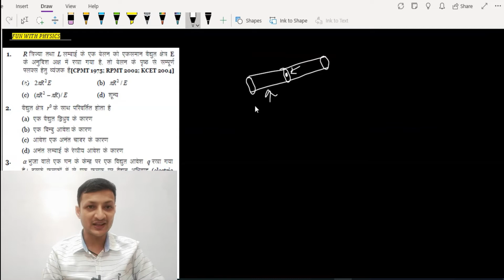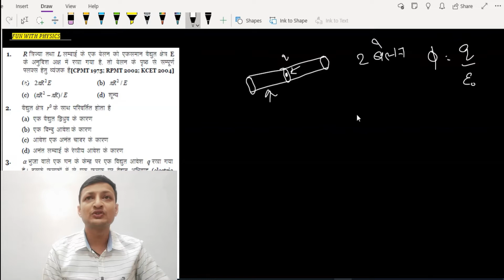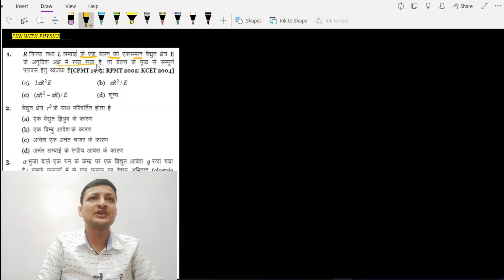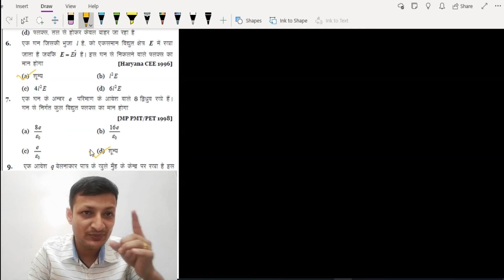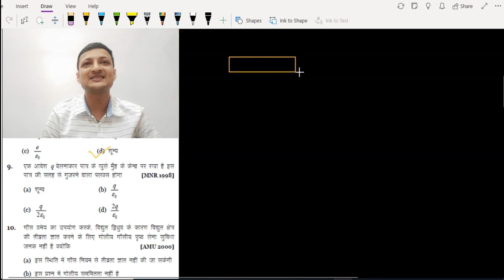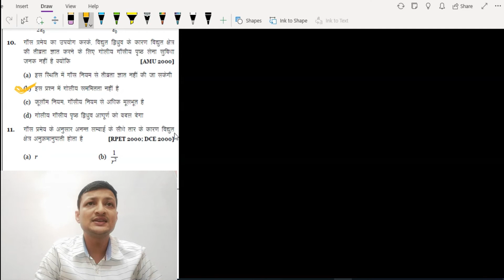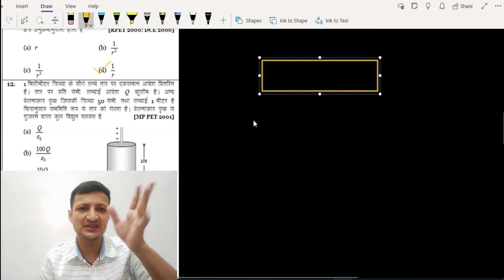IITJEE NEET FOUNDATION Hindi Medium L-13 - Electric Flux-Part 1 II Universal book Solution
हेल्लो बच्चो,
बच्चो इस विडियो क्लास में विद्युत फ्लक्स से सम्बंधित प्रश्नों को हल किया गया है
ये सवाल आप सभी के सिलेबस के अनुसार ही है जो आपके कॉन्सेप्ट्स को और भी अच्छे कर देंगे II
विडियो पसंद आये तो like जरूर करे II

Prashant Maheshwari
प्रशान्त माहेश्वरी

Previous class links are as below:
1. Do you know this fact about coulomb law? (क्या आप कुलाम नियम के इस तथ्य को जानते है ?

2. IITJEE NEET FOUNDATION Hindi Medium L-02- Electric Force II coulomb force II Universal book Solution

3. IITJEE NEET FOUNDATION Hindi Medium L-03- Electric Force II coulomb force II Universal book Solution

4. IITJEE NEET FOUNDATION Hindi Medium L-04- Electric Force II coulomb force II Universal book Solution

5. IITJEE NEET FOUNDATION Hindi Medium L-05- Electric Force II coulomb force II Universal book Solution

11. IITJEE NEET FOUNDATION Hindi Medium L-11 - Electric Dipole One Shot Video II Universal book Solution